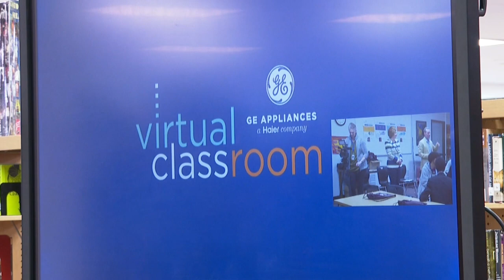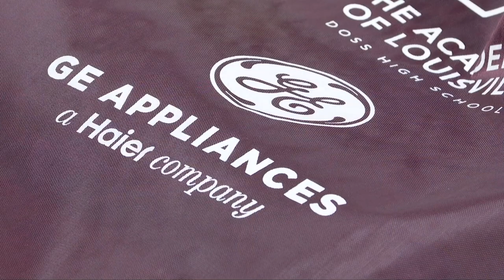Doss High School -- GE Virtual Classroom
Doss High School students are now able to use the GE Appliances virtual classroom where they can interact with employees at GE.